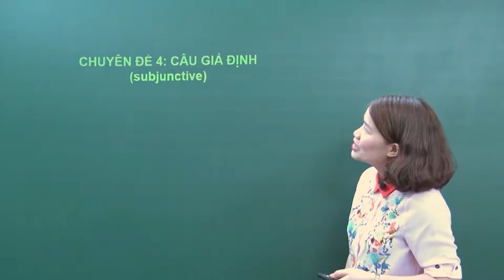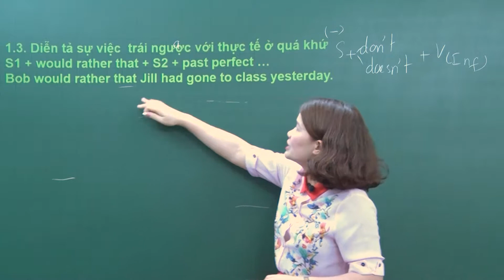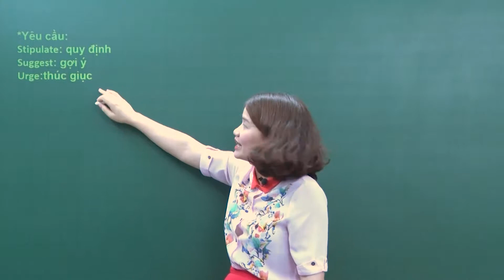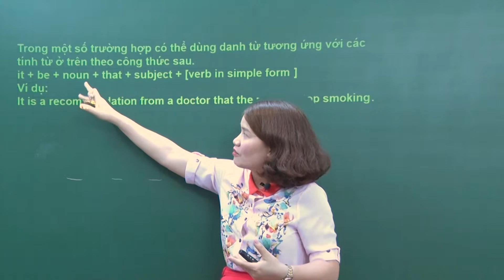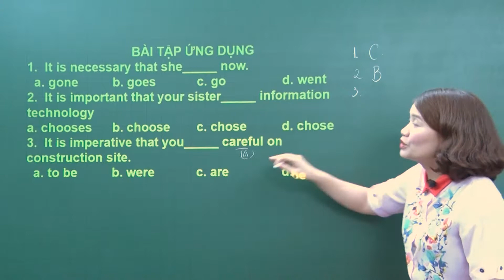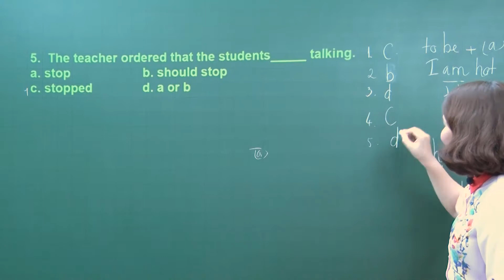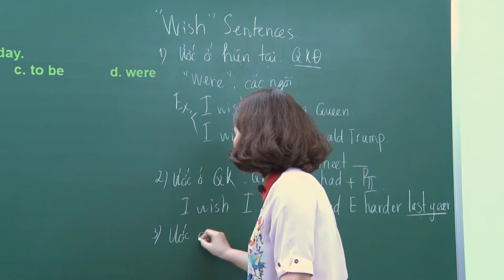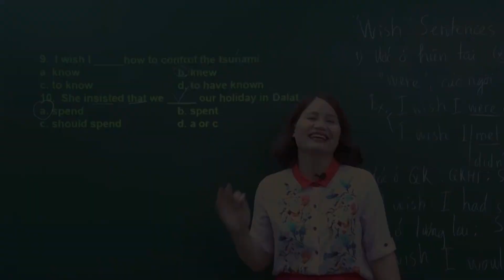Câu giả định - Tiếng Anh 12 - Cô Vũ Thanh Hoa 2020 (HAY NHẤT)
Trong bài giảng hôm nay, cô Vũ Thanh Hoa biên soạn giúp các em kiến thức về câu giả định , bên cạnh đó là các bài tập ví dụ giúp các em nhớ nhanh và áp dụng làm tốt trong các dạng bài.